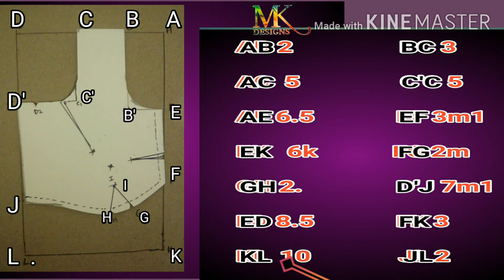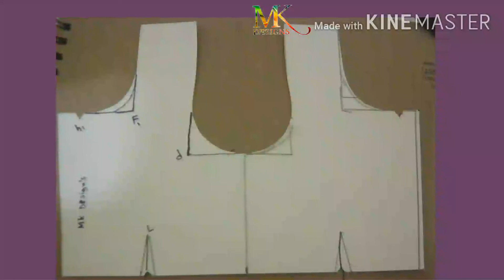BASIC blouses Lerner's\ easy measuring & cutting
Fundamental of basic cutting, measuring & marking
2 small size blouse part one